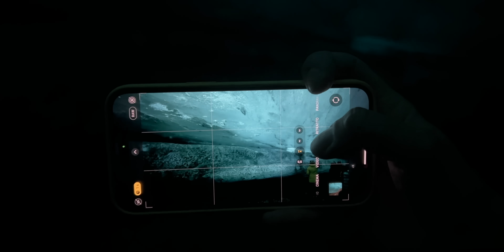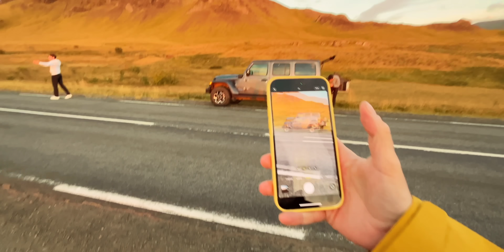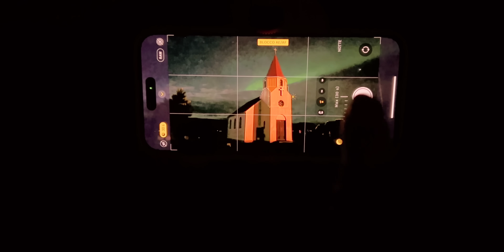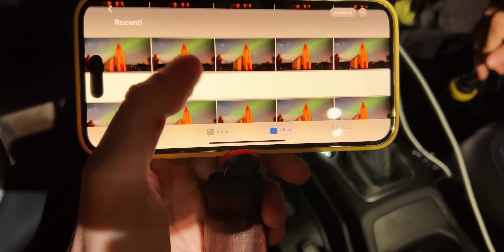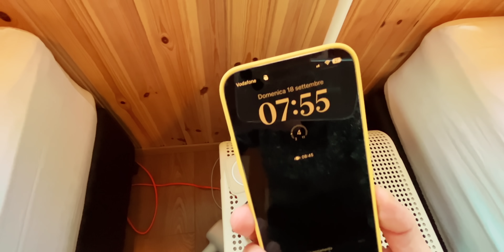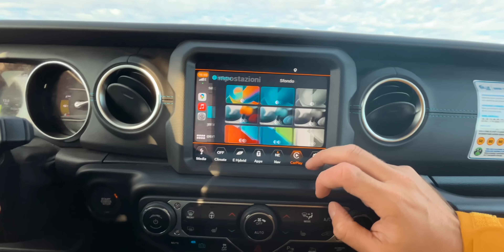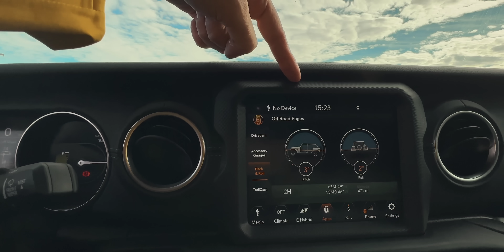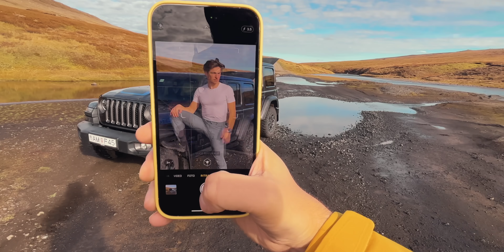IPHONE 14 PRO È…⚠️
Il mio codice invito per ricevere i 25€: OTTO25 Inseriscilo al
Acquista iPhone 14 Pro
Il mio è un Pro Max Argento

Il canale di: @AlessandroMorolla
Quello di @RiccardoZanetti

Contenuti sponsrizzati da buddybank, il modello di servizio di UniCredit S.p.A. solo per smartphone. Per le istruzioni dell’iniziativa commerciale “Invita un amic*” e le condizioni dei prodotti menzionati consultare i Documenti Informativi sul sito Conto riservato a maggiorenni residenti in Italia, non può essere cointestato e non prevede deleghe. Prodotti venduti da UniCredit S.p.A., che si riserva la verifica dei requisiti per l’apertura dei rapporti.